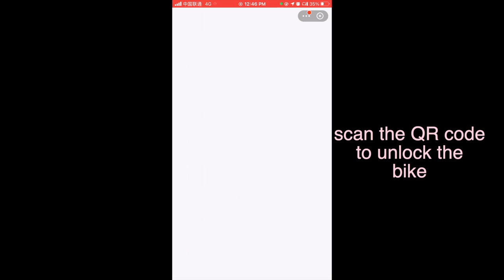English Teaching (and non-teaching) companies| Teaching Online | Cycling to work | Maps on the Map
In todays lesson we will join me in my lesson and come to work with me. I will also give you some company names you can apply to for jobs abroad.